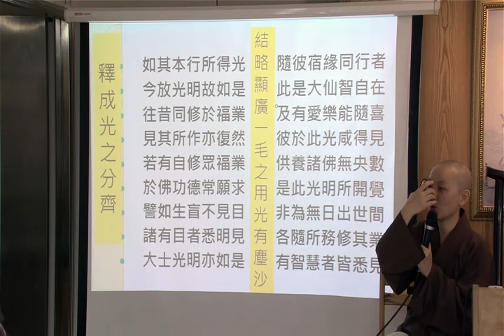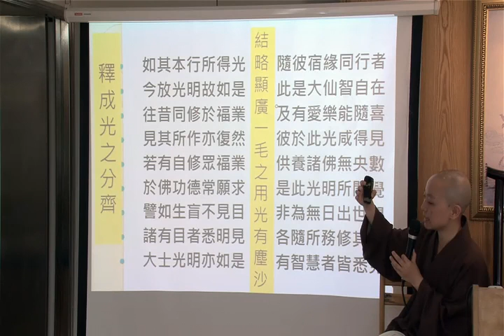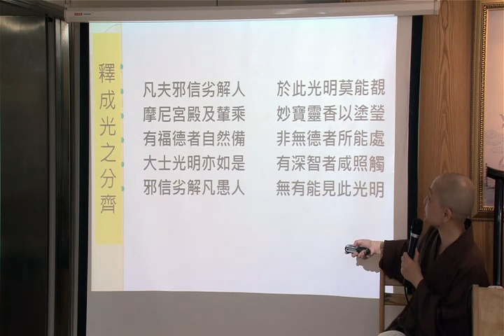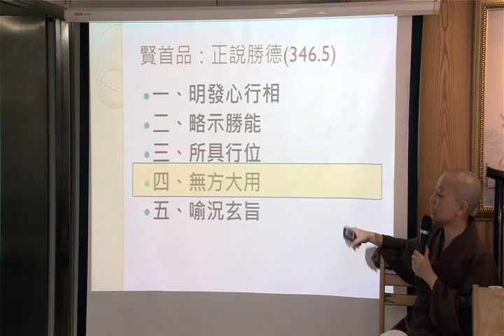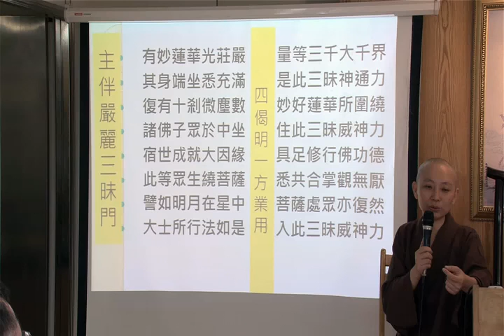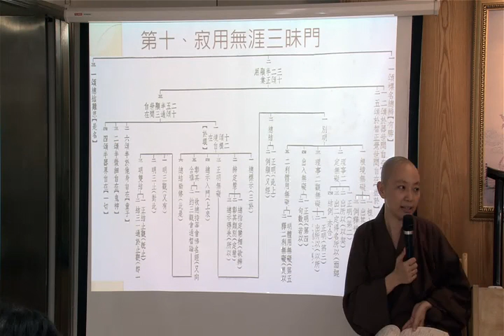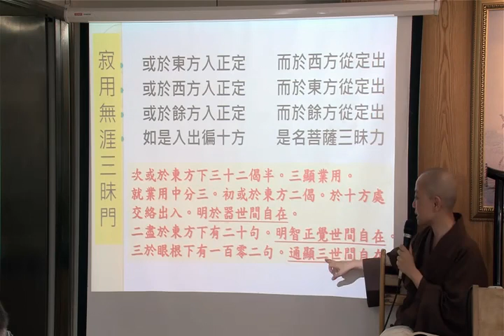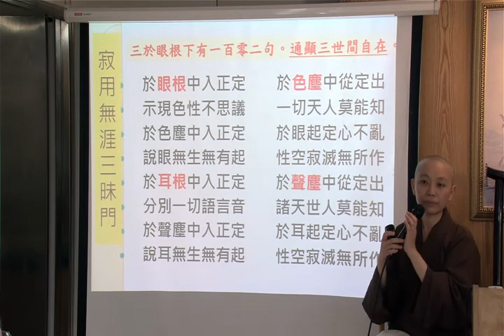華嚴禪觀之理論與生命實踐30 見輝法師